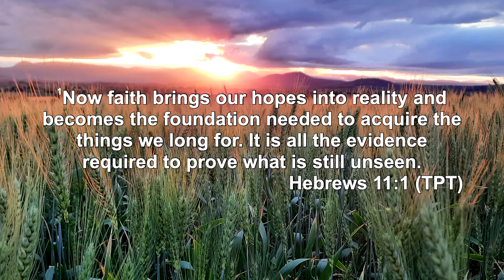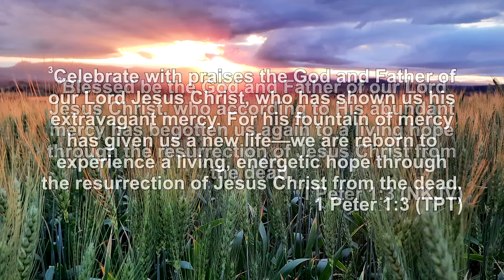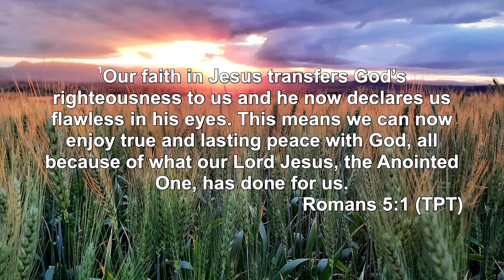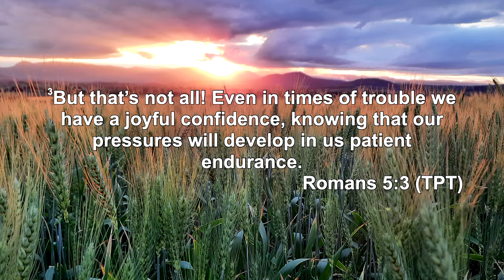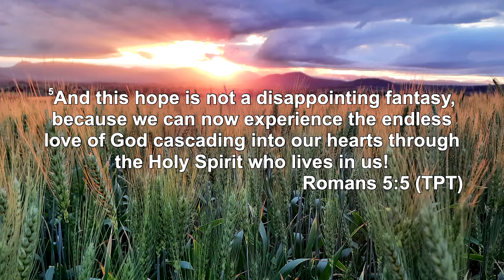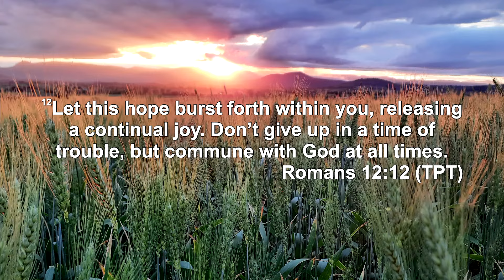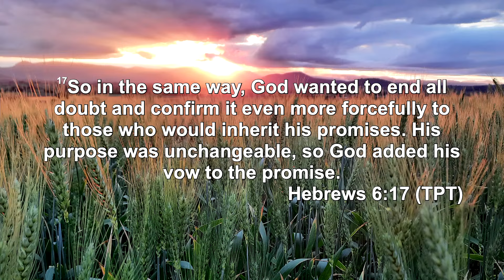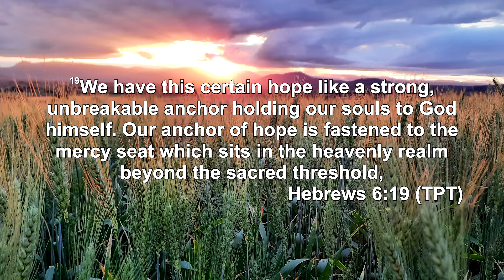Sunday morning Service | Ps. Mark Ironside | Hope - Great expectation - Part 2 | 21st Jan 2024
Sunday service

A Church alive is worth the drive!